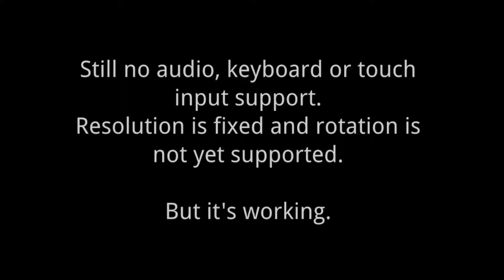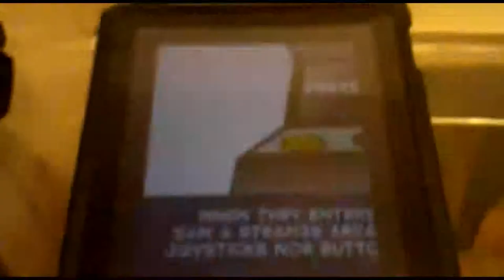BennuGD running on an iPad